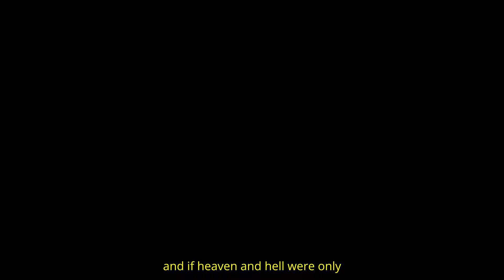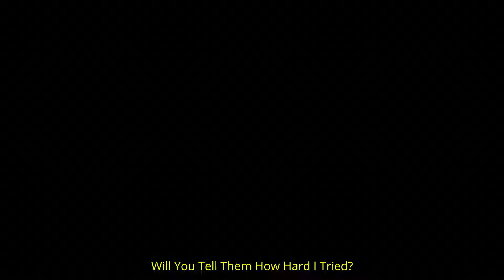Frieren AMV - Even When The Sun is Dead (glaive)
Lyrics:
If you asked, I'd oblige, I would die in your arms
And if Heaven and Hell are only miles apart
And there's fog on the road and my high beams are on
I muttered prose as a joke and my high beams were on
If you asked, I'd oblige, I would drown in your wake
I've heard Heaven itself was not mine to obtain
But they lied, oh, they lied, 'cause I've seen it in your face
And the high beams were on, bet they'rе still on to this day

Can't help it but be scared a bit
But fuck mе, I'm scared all the time
Recently, I've realized that death is not an opposite, suppose it's just a part of life
I envy all of the little things, the dirt, the air, the Father's eyes
'Cause they know you more than I ever will, no matter how hard I try

It really gets to me some nights that I have it all except for time
Even when the sun is dead, will you tell them how hard I tried?

And if Heaven and Hell are just a mile apart

good lord always invokes virtuous energy